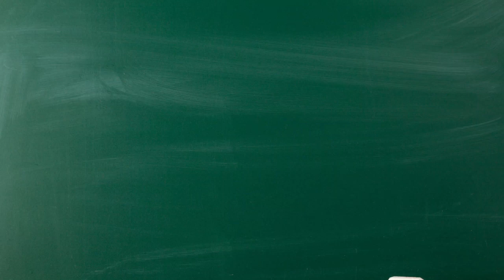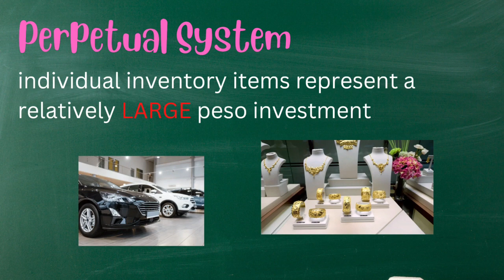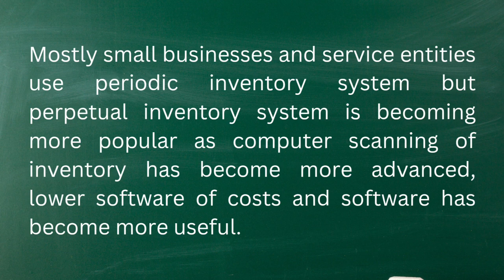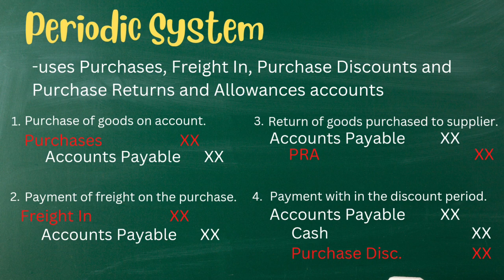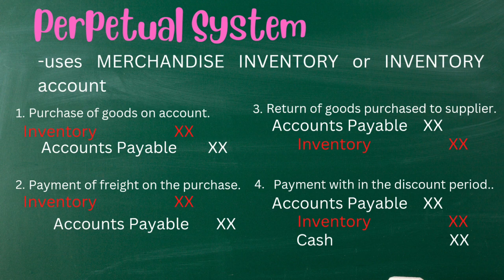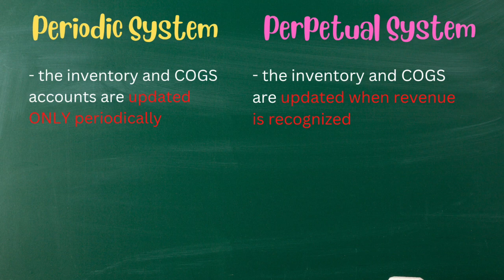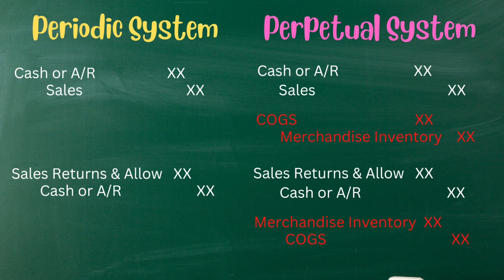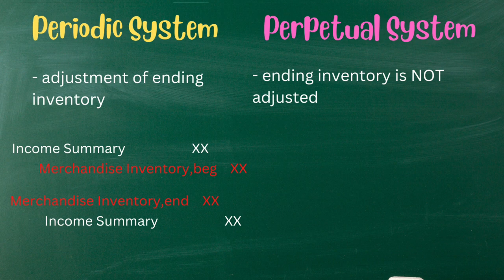Inventory Systems- Difference Between Periodic and Perpetual Inventory Systems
In this video, we will discuss the difference between periodic and perpetual inventory systems.